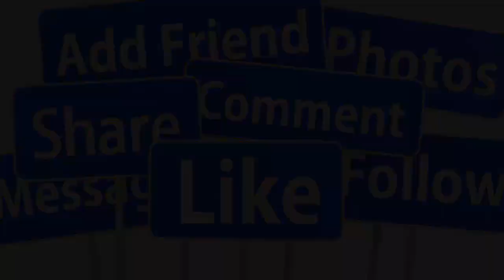💖TRỰC TIẾP TOÀN CẢNH ĐÁM CƯỚI RÌNH RANG Ở TUỔI 52 CỦA NSUT THOẠI MỸ & CHỒNG VIỆT KIỀU